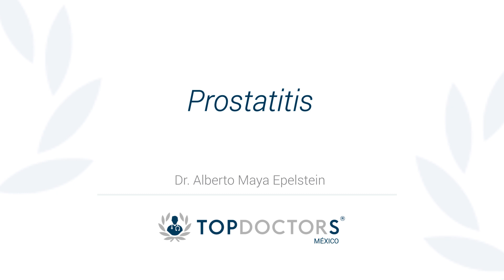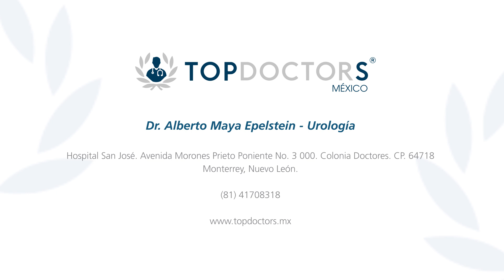Prostatitis - ¿En qué consiste el tratamiento?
Conoce todo sobre el tratamiento para la prostatitis, a través del Dr. Alberto Maya Epelstein, destacado urólogo y miembro de Top Doctors

El tratamiento dependerá del tipo de prostatitis. Normalmente, la prostatitis aguda es de inicio súbito y es un poquito más agresiva que la crónica. Por lo general, se prescribe una terapia con antibióticos y antiinflamatorios, de primera instancia. Sin embargo, si la fiebre y los síntomas persisten, muchas veces se interna al paciente en el hospital.

Para la prostatitis crónica, el tratamiento es de tipo sintomático, es decir, que se atienden uno por uno los malestares como el ardor al orinar o los problemas de la eyaculación, incluso para la disfunción, la cual puede ser causada por la inflamación crónica, y en ocasiones, también se prescriben antibióticos.

La prostatitis aguda tiene como manifestación principal la fiebre con dolor pélvico o nivel perineal, acompañado de molestias al orinar como ardor, dolor o sangrado.

En la prostatitis crónica los síntomas son malestares ocasionales al orinar, los cuales luego se quitan. También hay presencia de problemas de erección, eyaculación precoz o dolor testicular.

0:14 ¿En qué consiste el tratamiento?